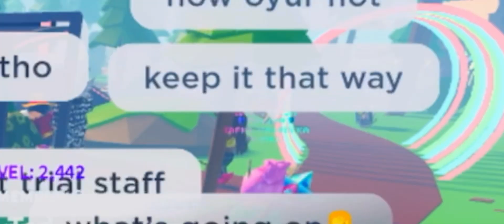Trolling on ttd3 but things went wrong…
Edits on